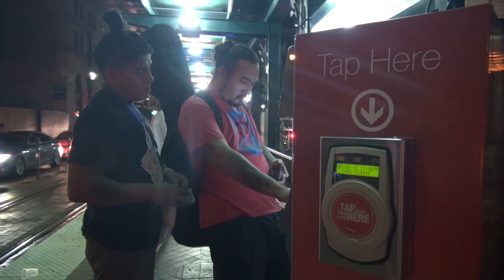Bao Pham - Always Running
Houston artist and founder of TheGeneratorsPlayground Bao Pham (tgp_htx) performs his original song "Always Running" featuring a cameo by artist Black Cassidy (@ohnohedint) produced by skeez181